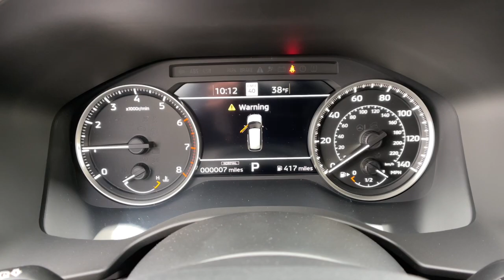2023 Mitsubishi Outlander Los Angeles, Anaheim, Pasadena, Orange County, Beverly Hills, CA PZ019050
Black Diamond New 2023 Mitsubishi Outlander SE available in 1000 Kietzke Lane, Reno, Nevada at Reno Mitsubishi. Servicing the Los Angeles, Anaheim, Pasadena, Orange County, Beverly Hills, CA area.

Reno Mitsubishi
1000 Kietzke Lane